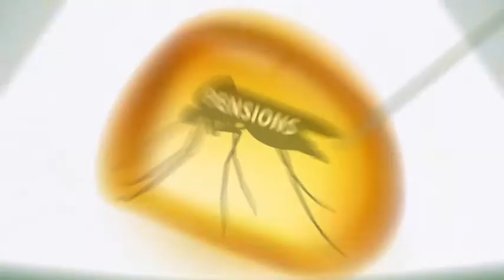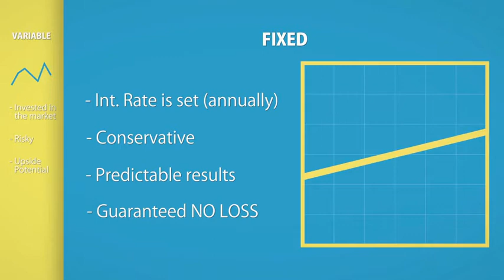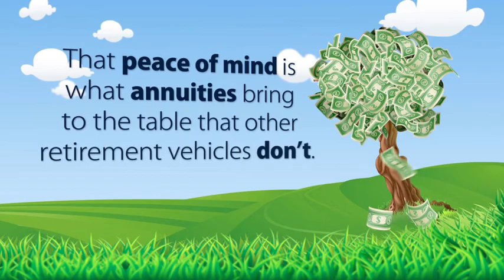GAF - FIA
Check out this video about Fixed Indexed Annuities that can be customized to you and your agency!